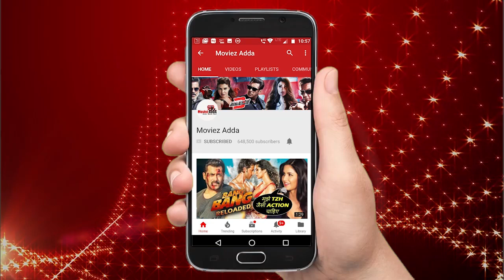चंकी पांडे का भावनात्मक संदेश | 'स्टूडेंट ऑफ़ दी ईयर 2' से बेटी अनन्या कर रही है बॉलीवुड में शुरुआत